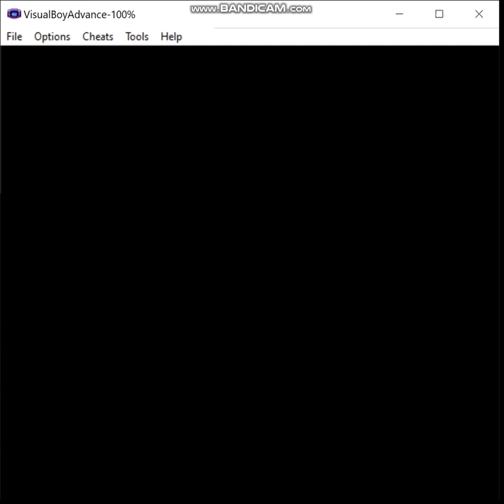Pokemon Kanto Complete - Shiny Fire Monotype, Episode 17: Champion's Lounge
In this episode,  I go to see what's upstairs at the gate west of Viridian City.  It does not disappoint.

Ruleset:
1) If I decide not to hack in a starter of the desired type, my normal starter may be used in battle until a pokemon of the relevant type is captured.  The first pokemon of the run must be captured prior to fighting the first Gym Leader.  Obviously, this means that for some teams I may have to cheat, but I prefer to keep that to a minimum, and if I must do this, then I'll attempt to limit myself appropriately.  Of course, if my starter is of the correct type for the given monotype run, this does not apply.

2) A pokemon that is not of the monotype's chosen type is valid to use provided I evolve it prior to entering the Hall of Fame, or complete whatever post-game portion there is in a given game.  For example, let's say I want to do an electric monotype run, I'm allowed to use an Eevee provided that I use a Thunder Stone to evolve it prior to beating the game.

3) No duplicate species on the team by the end.  I may have, say, three Machops at one point on a fighting monotype type, but by the Hall of Fame I must have evolved one of them into Machoke and the other into Machamp if I want to keep all three on the team.

4) No more than two legendaries are permitted on the team, preferably no more than one, ideally none.  Sometimes my options are limited enough that I may end up using, say, Regice on an ice monotype run.

5) Obviously, HM slaves and the like are permitted, I just can't use them in battle.  If I have no choice, then I may only use non-damaging moves until I inevitably lose, or I'll just reset to before the battle depending on what happens and when I last saved.

ADDITIONAL RULE: I can only use shiny pokemon in battles.   Non-shiny pokemon may be used for other purposes (i.e. HM Slaves, Pickup etc.)